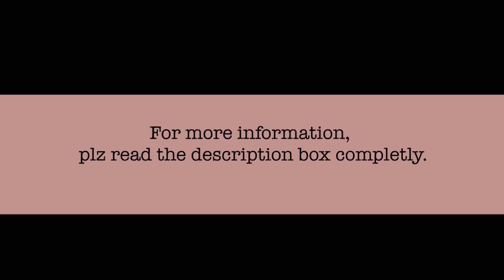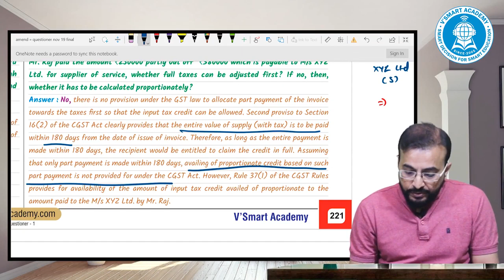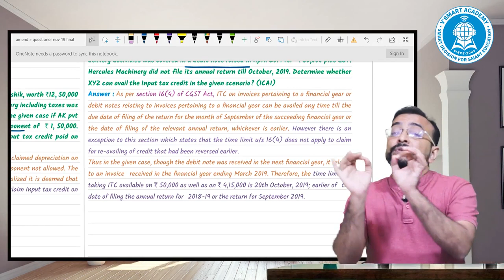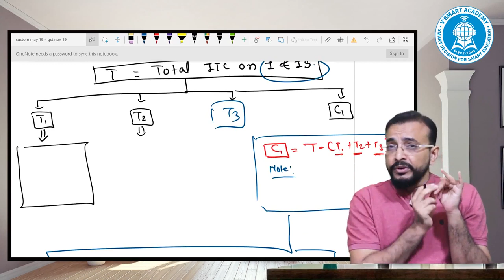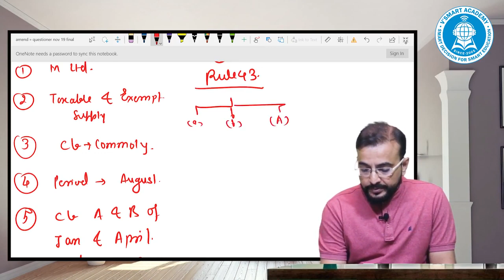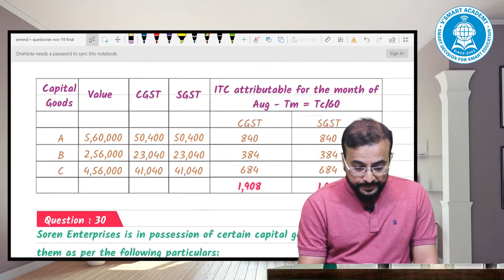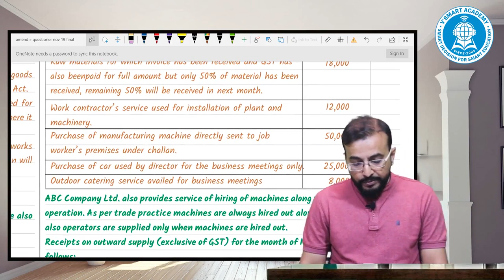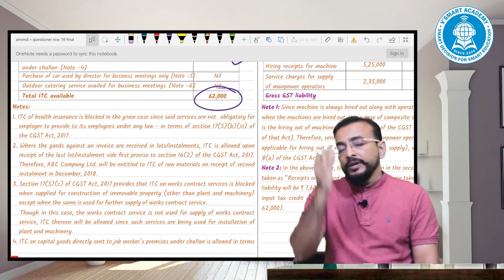LEC-06_P1 CA Final GST Questionnaire Discussion Relevant Topics Nov19/May20/Nov20 Exams| Vishal Sir